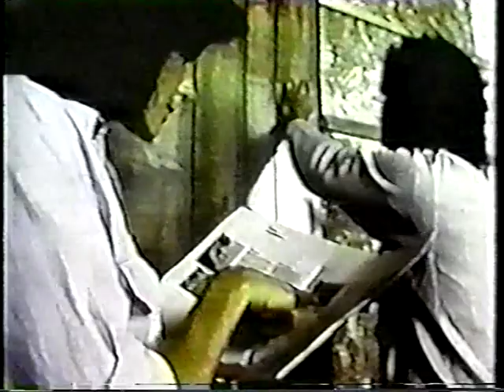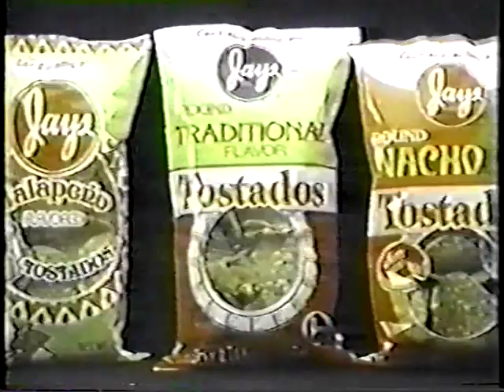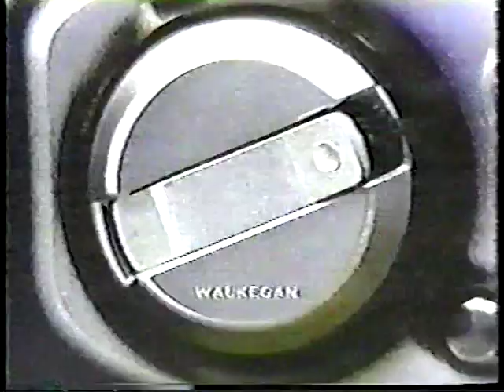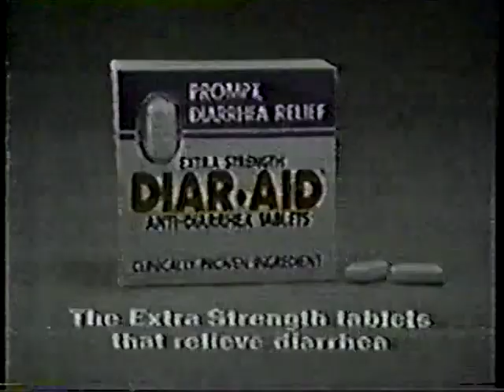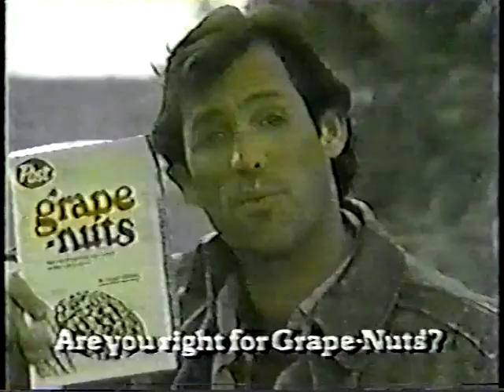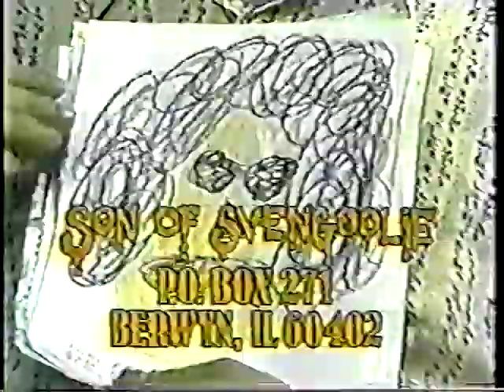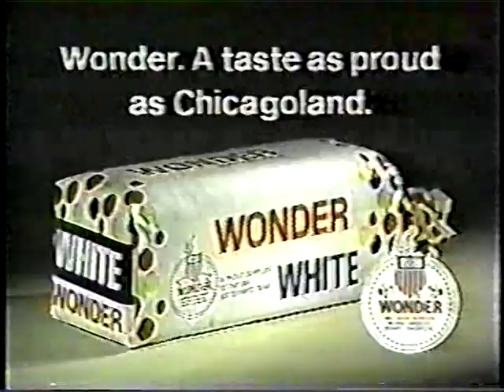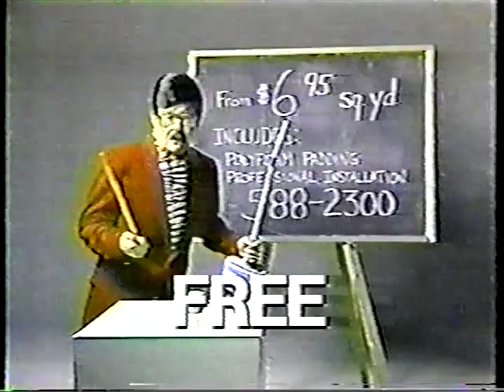Son of Svengoolie show 248 - Curse of The Swamp Creature